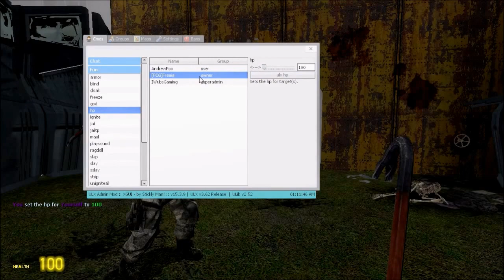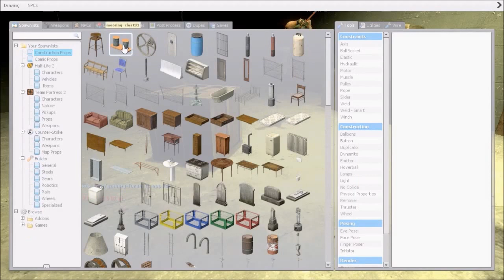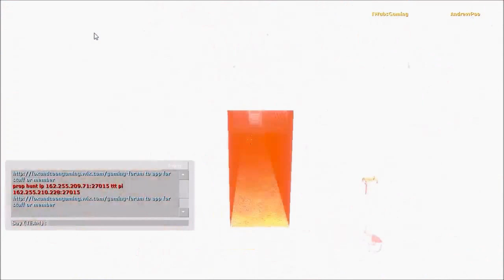Let's Play Gmod Horror Story with Wolf and IWubsGaming